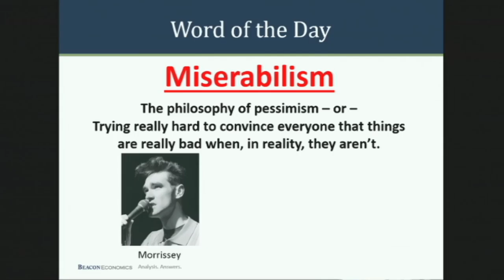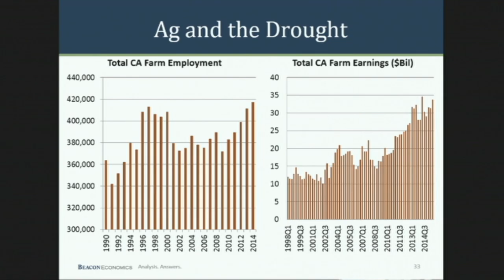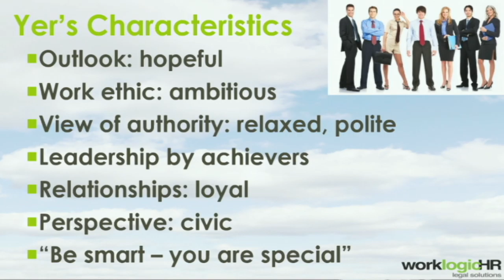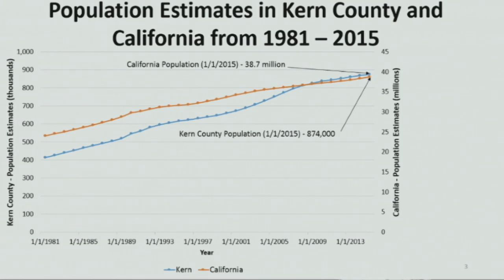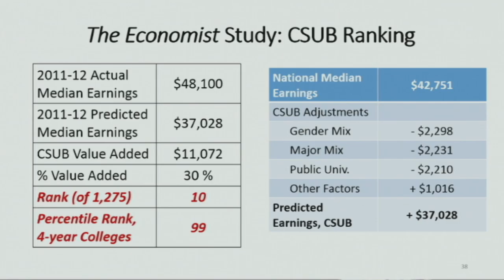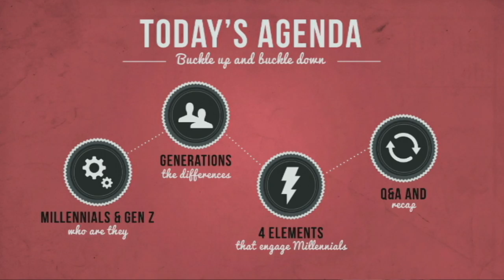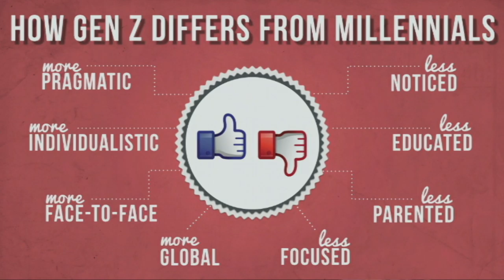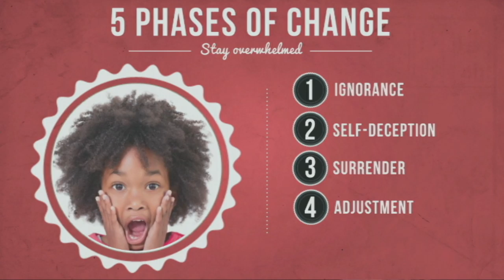2016 Kern County Economic Summit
2016 Kern County Economic Summit